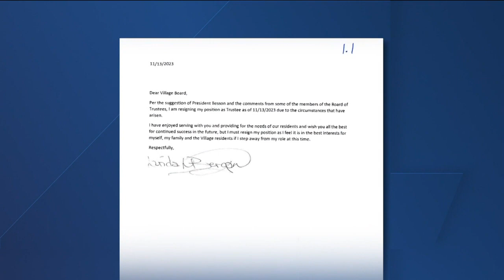Village trustee resigns over animal neglect citations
A trustee for the Village of Hales Corners recently resigned after investigators found 87 cats inside her home, according to police and the village administrator. All of the cats died.

Linda Bergan resigned her role as trustee on Nov. 13 in a letter sent to the village board.

Two days later, Bergan was cited with animal neglect and failing to provide proper shelter for animals.

In her letter sent to the village board, Bergan said she was resigning "due to the circumstances that have arisen."

"I have enjoyed serving with you and providing for the needs of our residents and wish you all the best for continued success in the future, but I must resign my position as I feel it is in the best interests for myself, my family and the Village residents if I step away from my role at this time," Bergan wrote.